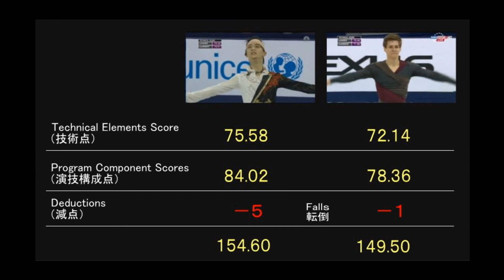フィギュアGPS中国杯 演技構成点比較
５回転んでもこの演技構成点、ありえない。